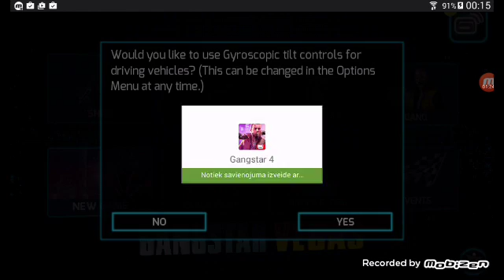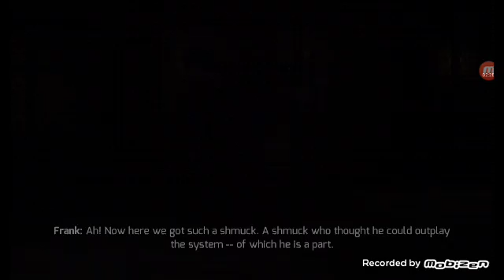2016. gada 1. augusts